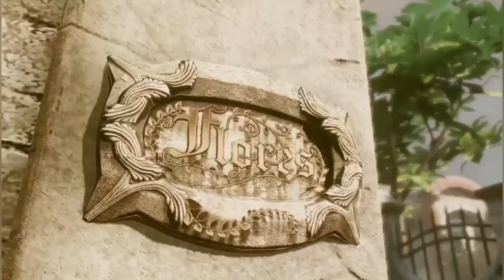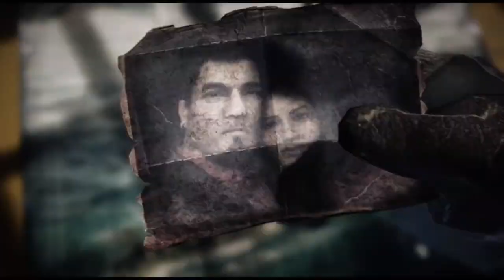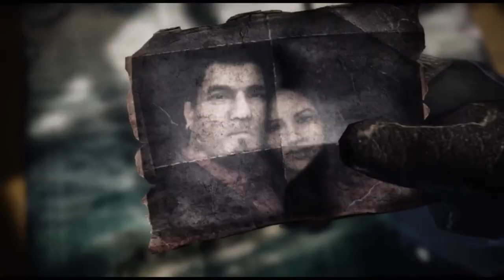Gears of War y la DEPRESIÓN y CAÍDA de DOMINIC SANTIAGO | Teorías Gears of War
Gears of War y la TRAGEDIA de DOM | Teorías Gears of War

Video ensayo explicando la historia de Dominic Santiago en "Gears of War".

🎬REACCIONANDO al TIER LIST de SOKI de la SAGA CALL OF DUTY 2023 | MEJOR Y PEOR COD